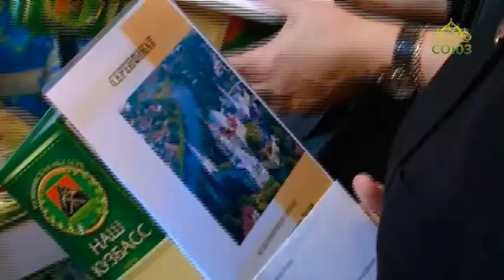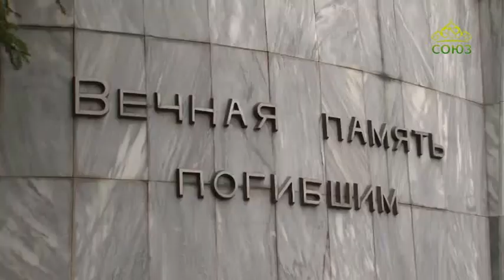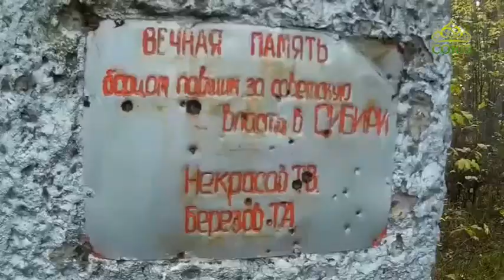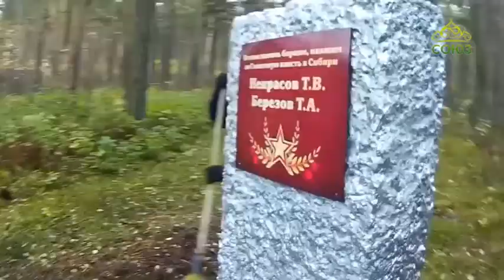Кузбасский ковчег. Выпуск от 22 октября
Новости Кемеровской епархии.